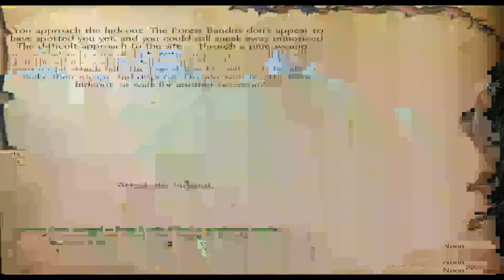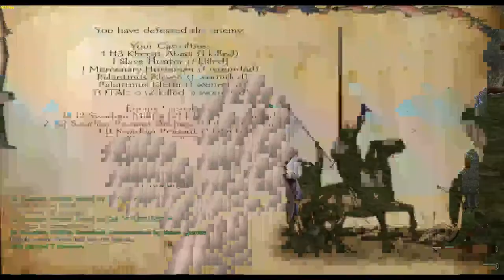Let's Play Mount and Blade Warband Ep 28 So Many Bandits!